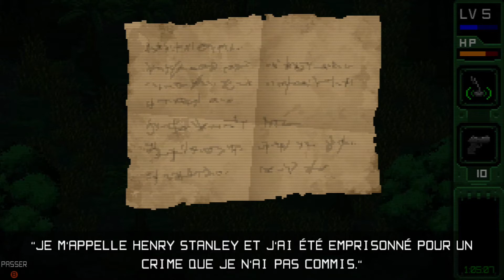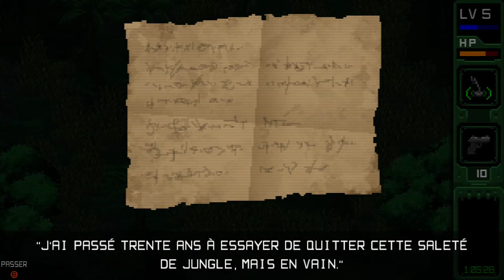Le Colonel m'a tué de rire ! #07 - UnMetal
⭐ Si tu es fan de la saga des Metal Gear, arrête-toi ici, et regarde ce Let's Play ! ⭐
On suit les aventures de Jessy Fox, héro militaire qui a permis de démanteler un réseau terroriste qui menace de lancer une attaque nucléaire... (ou pas) !
Humour pourri et grande aventure au menu sur fond de Metal Gear il ne m’en fallait pas plus 😊